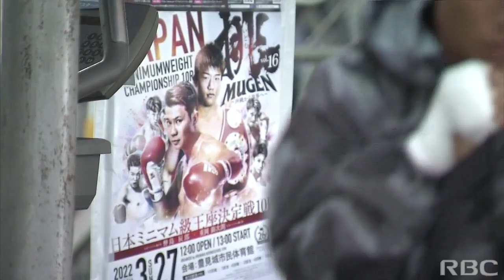RBC NEWS「県出身プロボクサー仲島辰郎 日本タイトルに挑む」2022/03/29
豊見城市で行われたボクシング日本ミニマム級王座決定戦。
県出身のプロボクサー仲島辰郎選手がチャンピオンを目指し、死闘を繰り広げました。
「必ず勝利を届けたい」その思いの裏にはあるコーチとの約束がありました。